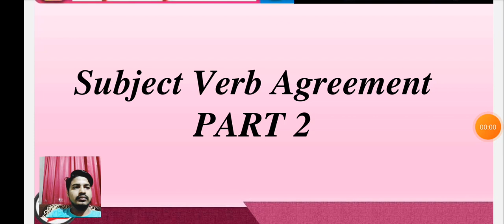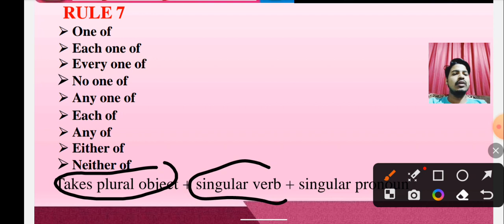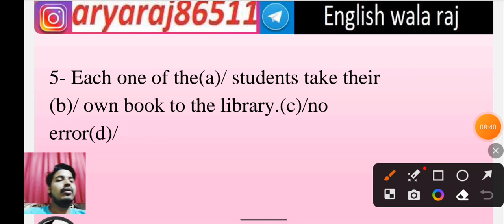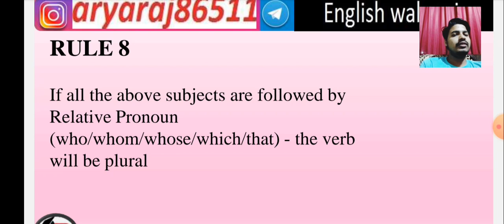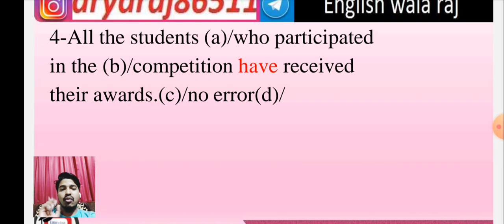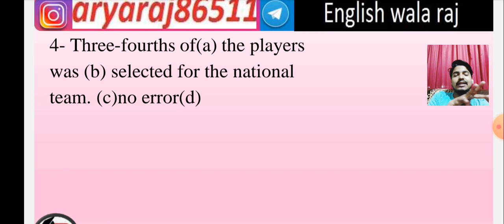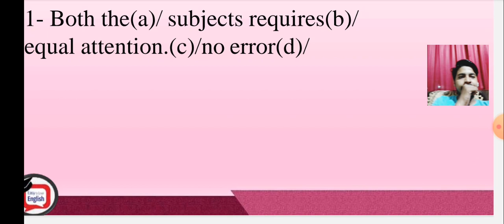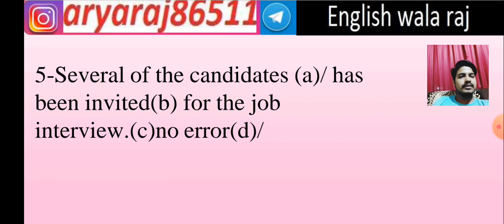🔥 subjectverbagreement part-2 theory+ questions SSC CGL CHSL CDS Bank po-clerk and other exams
subjectverbagreement part-2 theory+ questions SSC CGL CHSL CDS Bank po-clerk and other examination by raj sir all rules are very important and relevant content based on TCS pattern

English Foundation Batch For All Exams 2023 ||English wala Raj

SSC CGL 2023 | SSC CGL English classes by Raj Sir Complete#subjectverbagreement  Zero To Advance Class | SSC CGL English previous year solved papers | SSC CGL English preparation video ll English with Raj sir